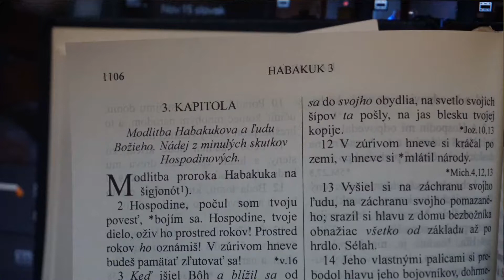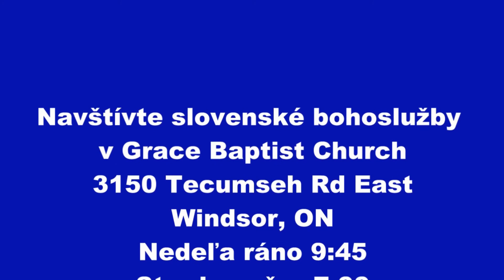Habakukova pieseň; Feb 21 2016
Grace Baptist Church of Windsor
Slovenské bohoslužby; Február 21.2016
Ana Lomen Franka
Téma: Habakukova pieseň; Habakuk 3